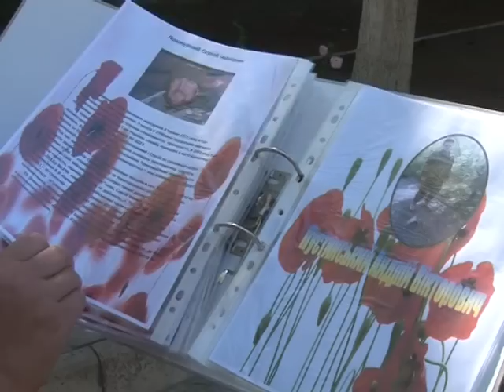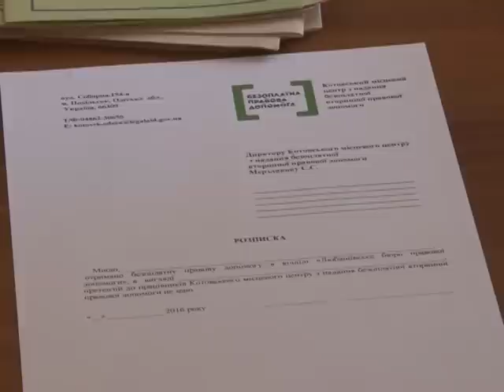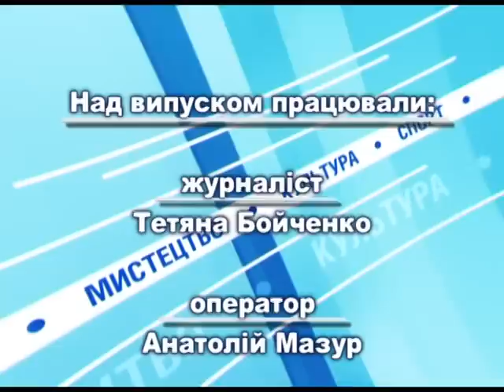ТВ-новости Любашевского района за 29.08 - 04.09.2016